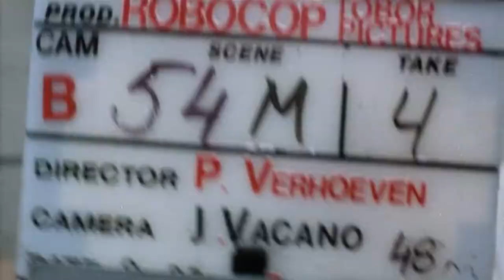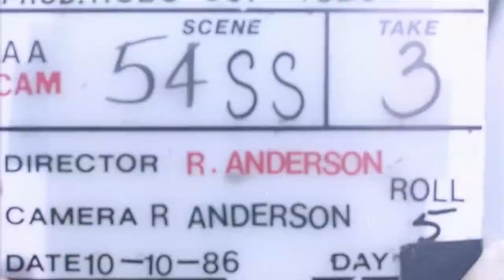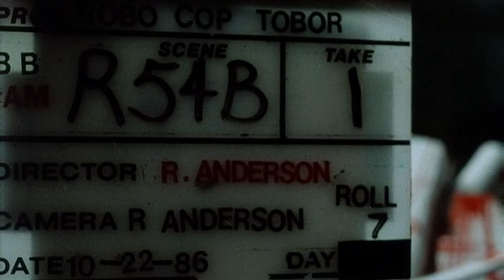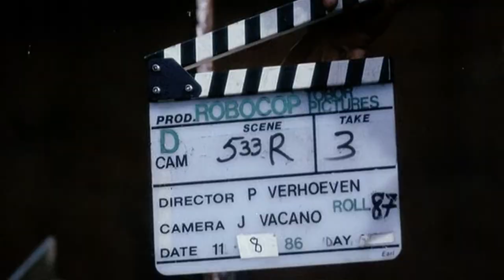RoboCop (1987) - Director’s Cut Production Footage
In a violent, near-apocalyptic Detroit, evil corporation Omni Consumer Products wins a contract from the city government to privatize the police force. To test their crime-eradicating cyborgs, the company leads street cop Alex Murphy into an armed confrontation with crime lord Boddicker so they can use his body to support their untested RoboCop prototype. But when RoboCop learns of the company's nefarious plans, he turns on his masters.

Director:
Paul Verhoeven

Cast:
Peter Weller As RoboCop / Officer Alex J. Murphy
Peter MacNicol As Alex Murphy/RoboCop
Nancy Allen As Officer Anne Lewis
Ronny Cox As Dick Jones
Kurtwood Smith As Clarence Boddicker
Miguel Ferrer As Bob Morton
Ray Wise As Leon Nash
Felton Perry As Johnson
Paul McCrane As Emil Antonowsky
Jesse D. Goins As Joe Cox
Robert DoQui As Sgt. Warren Reed
Dan O'Herlihy As The Old Man
Sage Parker As Tyler
Stephen Berrier As Roosevelt
John S. Davies As Chessman
Tyress Allen As Starkweather
Yolanda Williams As Ramirez
Ken Page As Kinsey
Charles Carroll As Bail Bondsman
Gregory Poudevigne As Slimey lawyer
Gene Wolande As Prisoner
Fred Hice As Bobby
Michael Gregory As Lieutenant Hedgecock
Lee de Broux As Sal
Rick Lieberman As Walker
Calvin Jung As Steve Minh
Del Zamora As Kaplan
Karen Radcliffe As Technician #1
Darryl Cox As Technician #2
Jerry Haynes As Dr. McNamara

Budget:
$13,000,000